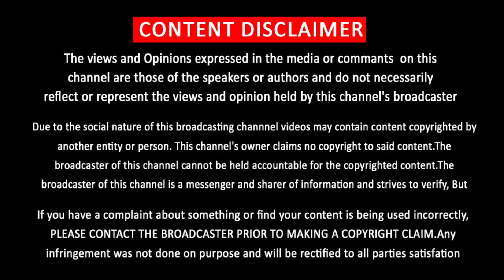லியோ நிகழ்ச்சியில் அதிர வைக்கும் விஜய்யின் பேச்சு | Vijay Latest Speech LEO Audio Launch | Lokesh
லியோ நிகழ்ச்சியில் அதிர வைக்கும் விஜய்யின் பேச்சு | Vijay Latest Speech LEO Audio Launch | Lokesh Kanagaraj
“Lights On “is an Entertainment | Sports | Cricket | IPL | Game | Cinema  News Tamil Channel. Lights On channel which aims to engage an audience of all categories.  Lights On is aiming for more fun and entertainment. Lights On provides humorous and thought provoking stories for Tamil audiences worldwide.